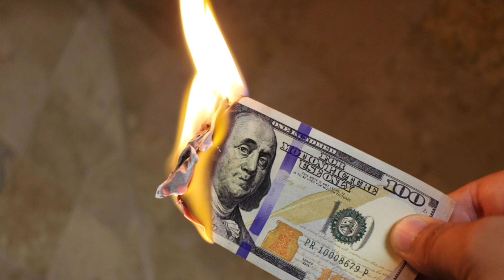सच्चे मसीह और झूठे मसीहों में अन्तर कैसे करें! सच और झूठ की पहचान कैसे करें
सच्चे मसीह और झूठे मसीहों में अन्तर कैसे करें! सच और झूठ की पहचान कैसे करें @Hindi Bible Gyan

संकट के समय प्रार्थना कैसे करें?,
दुष्ट आत्मा को कैसे निकालें?,
बाइबल के अनुसार प्रार्थना क्या है?,
ईश्वर से प्रार्थना कैसे करते हैं?,
जब आप मुसीबत में होते हैं तो आप प्रार्थना कैसे करते हैं?,
प्रार्थना खत्म होने के बाद लोग क्या करते हैं?,
कैसे पता करें कि घर में भूत है या नहीं?,
बाइबिल में भगवान कौन है?

Teligram